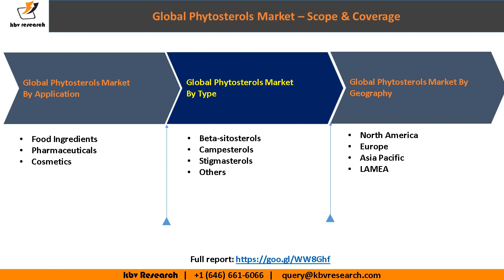Global Phytosterols Market Growth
The Global Phytosterols Market is expected to attain a market size of $4.3 billion by 2022. Phytosterols or plant sterols are the group of molecules having a specific shape and size. It could be found in plants and animals. The most common types of sterols which can be used in human diet are Campesterol, Beta Sitosterol, gamma Sitosterol and Stigmasterol.